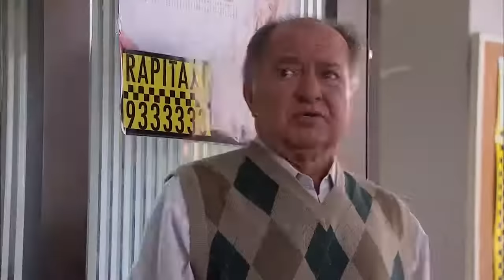Vecinos capítulo 39 (Colombia).